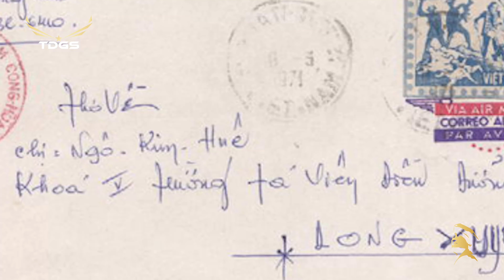Tình Khúc Xưa Hình Ảnh Cũ Mang Đầy Hoài Niệm - Chuyện Ba Mùa Mưa | Top 20 Bài Nhạc Vàng Xưa Bất Hủ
1. Chuyện Ba Mùa Mưa (Lê Minh Bằng) – Tuấn Vũ, Băng Tâm
2. Buồn Trong Kỷ Niệm (Trúc Phương) – Hồ Hoàng Yến
3. Hận Đồ Bàn (Xuân Tiên) - Bảo Tuấn
4. Người Yêu Của Lính (Trần Thiện Thanh) - Thanh Trúc
5. Thư Xuân Ba Viết Cho Con (Nguyên Thảo) - Trường Vũ
6. Xuân Miền Nam (Văn Phụng, Tuấn Nghĩa) - Tuấn Vũ, Mỹ Huyền
7. Một Chuyến Bay Đêm (Song Ngọc, Hoài Linh) - Thanh Thúy
8. Tím Cả Chiều Hoang (Anh Bằng) - Bảo Tuấn
9. Tình Lính (Y Vân) - Mỹ Lan
10. Người Chết Trở Về (Trần Thiện Thanh) - Nhật Trường, Thanh Lan
11. Khóc Mẹ Đêm Mưa ((Anh Bằng) - Đan Nguyên
12. Tình Ca Người Đi Biển (Trường Hải) -  Ánh Minh, Đoàn Phi
13. Từ Lúc Em Đi (Anh Bằng) – Trường Vũ
14. Tình Thư Của Lính (Trần Thiện Thanh) -  Lê Tâm, Gia Huy, Lâm Nhật Tiến
15. Gió Về Miền Xuôi (Anh Việt Thu) – Đan Nguyên
16. Duyên Quê (Hoàng Thi Thơ) – Sơn Tuyền
17. Tàu Đêm Năm Cũ (Trúc Phương) - Hoàng Thục Linh
18. Lá Diêu Bông (Trần Tiến) – Mạnh Đình, Như Quỳnh
19. Đêm Buồn Tỉnh Lẻ (Bằng Giang, Tú Nhi) – Trường Vũ
20. Nhạt Nắng (Y Vân, Xuân Lôi) – Hoàng Thục Linh